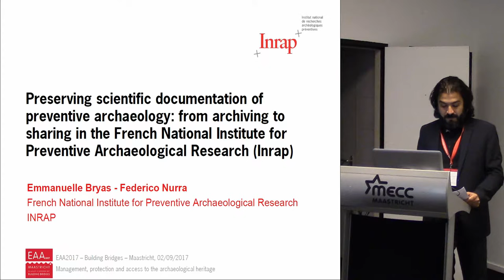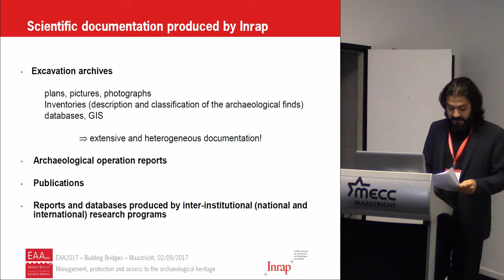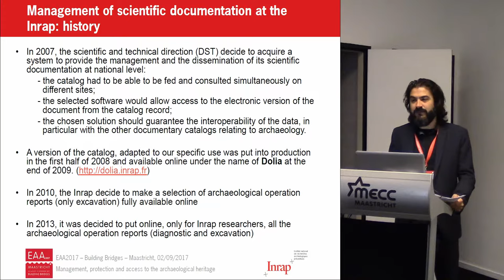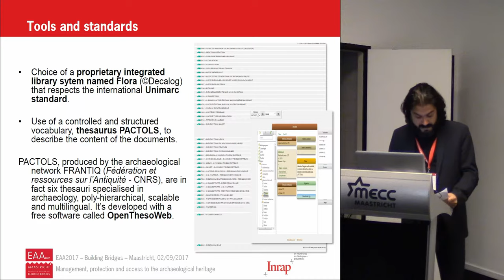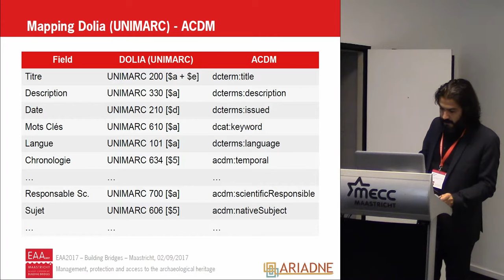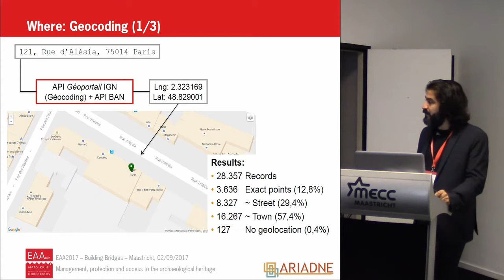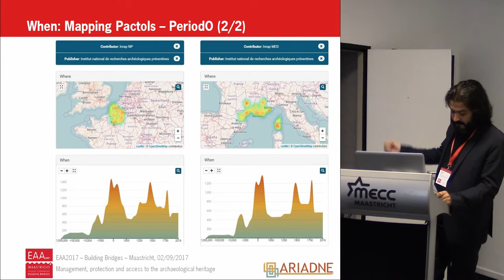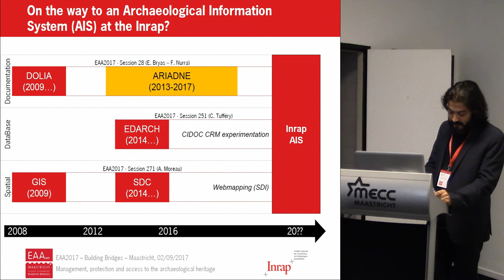Preserving scientific documentation of Preventive Archaeology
Since its creation, the French National Institute for Preventive Archaeological Research (Inrap) has carried out more than 2.000 preventive archaeology operations per year and produces for each archaeological operation, in addition to an operational report, a considerable amount of documents. In 2006, the Inrap’s Scientific and Technical Direction (DST) decided to organise the management of this documentation in order to allow consultation and reuse. The operation’s report has established itself as the entry point of this documentation: it’s systematically present and since 2004 its content is set by law. This corpus of documents deserved to be organized, classified and made it available. The aim was to realise a tool allowing at least the reporting, referencing and location of those documents. Several arguments prevailed in the choice of the IT solution: the necessary interoperability and the opportunity to making the document available in digital format. It has been imposed the choice of an integrated library management system, complying with the international standard UNIMARC. In order to unify the descriptions and facilitate the linking of documents, it was decided to describe their content using a controlled vocabulary: the “Pactols” thesaurus, createdby the CNRS-Frantiq network.
Thanks to this choice of a structured system complies with data exchange standards, 7 years later, Inrap was able to share more than 28.000 archaeological reports on a European archaeological data platform (ARIADNE).
The purpose of this paper is to show how the reasoned management of the operational reports has offered a framework that makes it possible to figure today the availability of all the archaeological documentation and allows a reflection on the data sharing
The work carried out within the framework of the ARIADNE project will serve as example for the implementation of an interoperability approach: mapping of data structures, alignment between different vocabularies and geocoding.

Author: Dr Nurra, Federico - INRAP - National Institute for Preventive Archaeological Research (Presenting author)
Co-Author: Ms Bryas, Emmanuelle - INRAP - National Institute for Preventive Archaeological Research